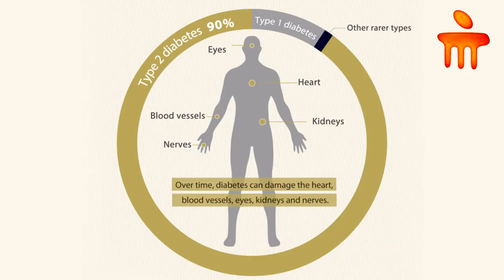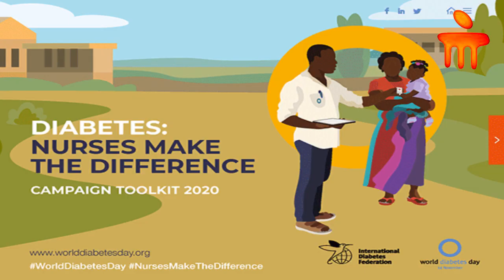Dr. Dinesh Kamath on World Diabetes Day Manipal Hospitals India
Dr. Dinesh Kamath, Senior Physician Consultant & Diabetologist, Manipal Hospitals, Malleshwaram, elaborates on the signs and symptoms of diabetes, the importance of early treatment, and the prevention of its health complications, this WorldDiabetesDay. Watch the video to know more!